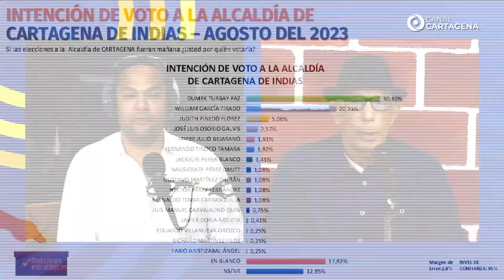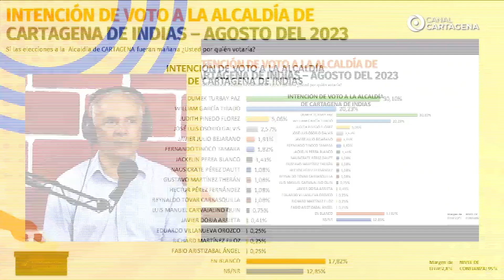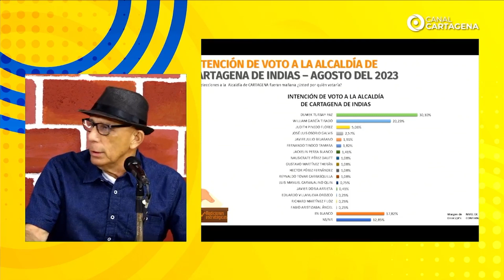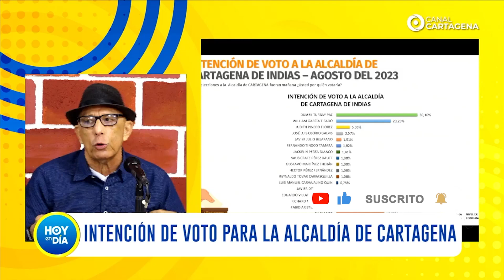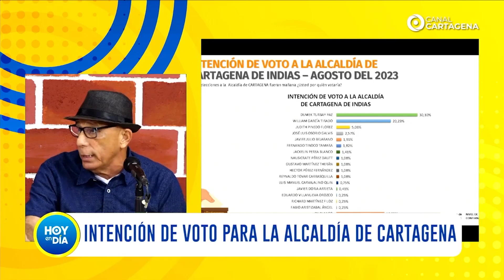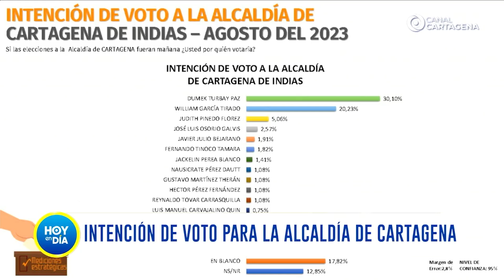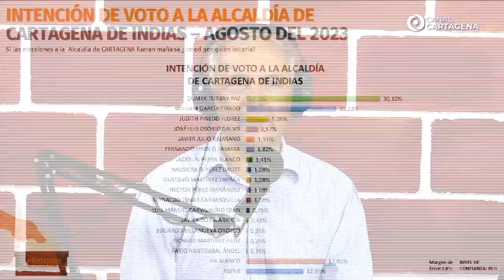Así está la intención de voto para la alcaldía de Cartagena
Encuesta del 31 de agosto de Mediciones Estratégicas para la alcaldía de Cartagena, sobre las elecciones del próximo 29 de octubre.